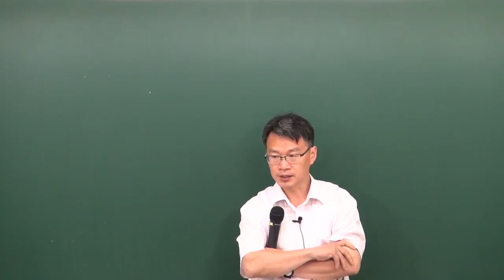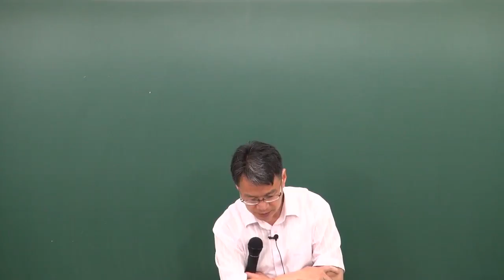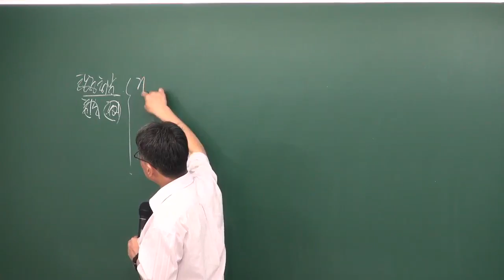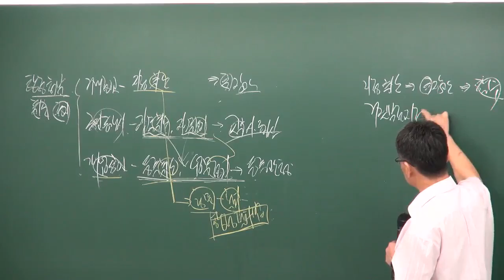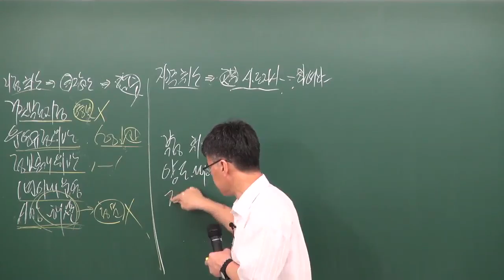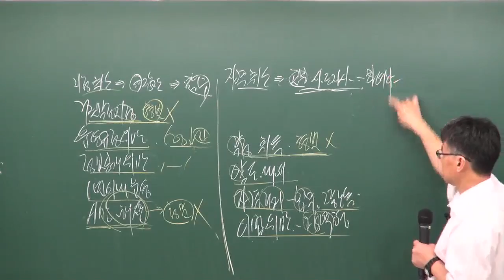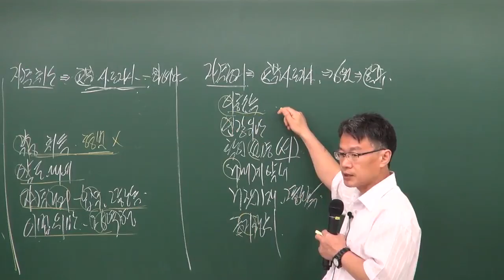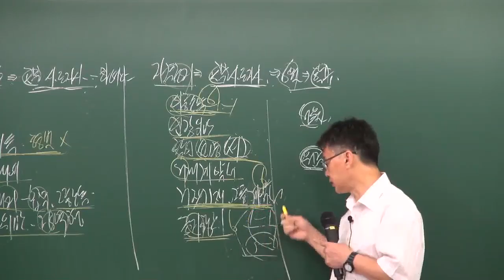공인중개사부동산중개법령및실무 장재원교수님 지도감독3(원주공인중개사학원033-735-7432)